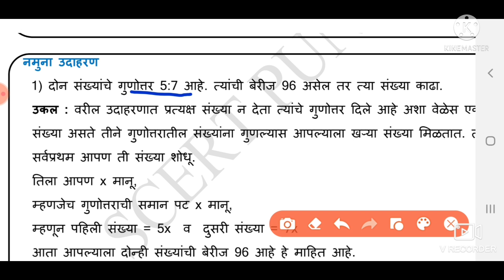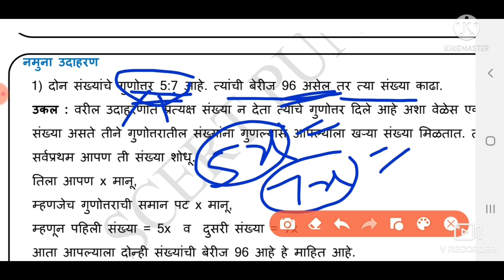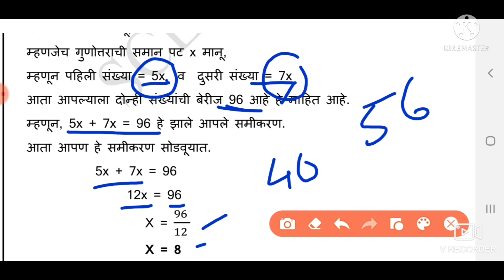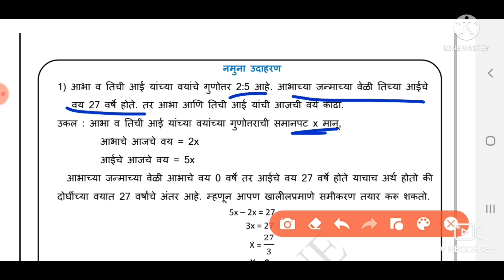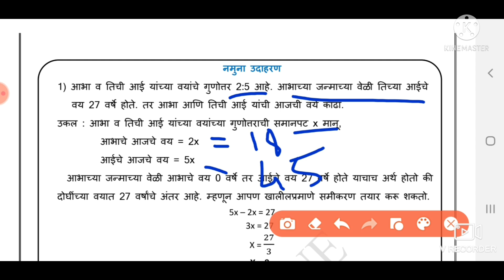सेतू अभ्यासक्रम| इयत्ता दहावी |गणित|दिवस 38 | Setu |iyatta 10 vi|Ganit|Divas 38| std10 maths day 38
सेतू अभ्यासक्रम इयत्ता 10वी
विषय गणित भाग 1 व2
दिवस आठवा
दिवस 38

bridge course day 38

std 10 math's

my teligram channel
ARUNSING GIRASE
Maths and science educational videos